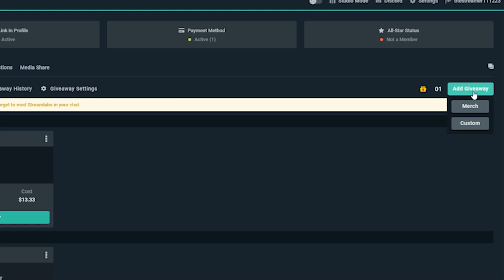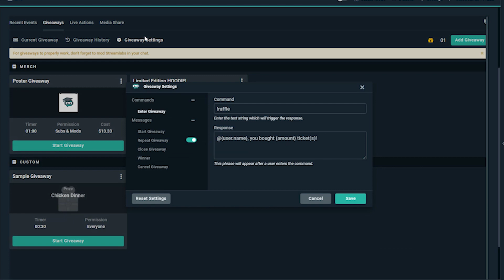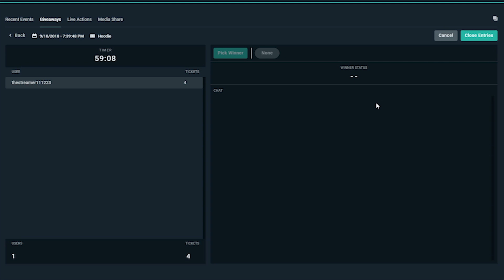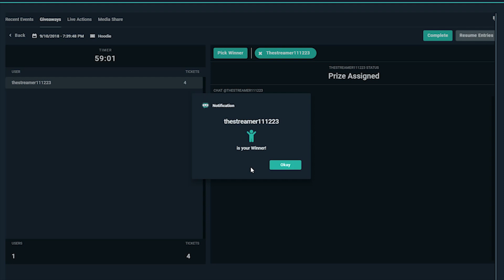How to Set up and Run a Streamlabs Merch Giveaway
Level up your stream with our reliable, easy-to-setup desktop streaming application built for professional streamers.

Use Streamlabs OBS to set up a giveaway on your channel. Giveaways can help promote you, your merchandise, your creations--anything you want to give back to your fans through a raffle!

Got any questions, need support, or just want to chat with the livestreaming community?

Check out the Giveaway feature in Streamlabs and see other useful tools to improve your channel.